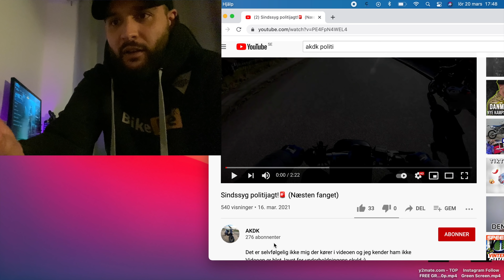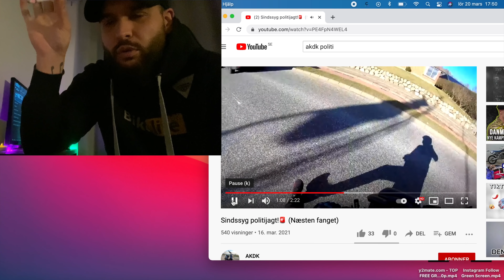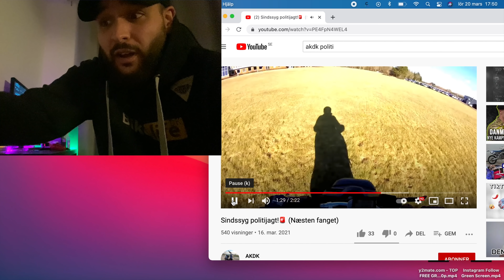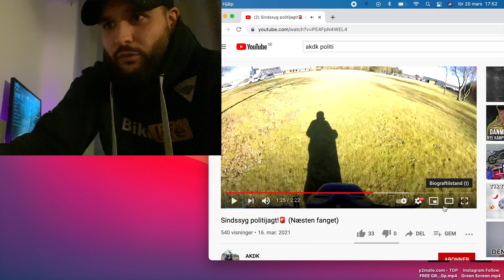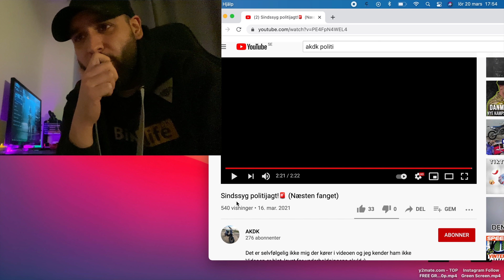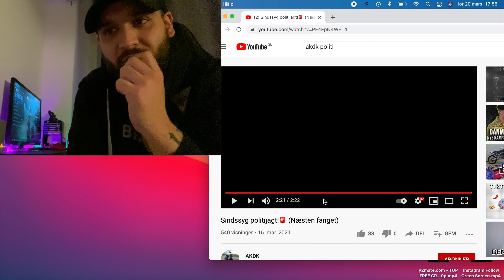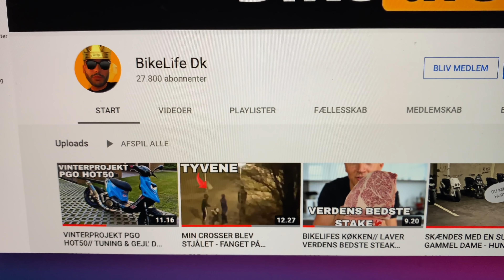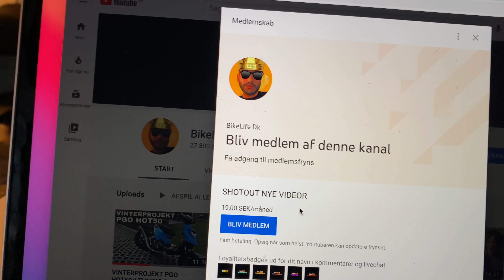DEN VILDESTE POLITIJAGT// POLITIMAND HEV HAM I JAKKEN: REAKTION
Bliv medlem af denne kanal for at få adgang til shotouts en helt måned på hver video som kommer ud.